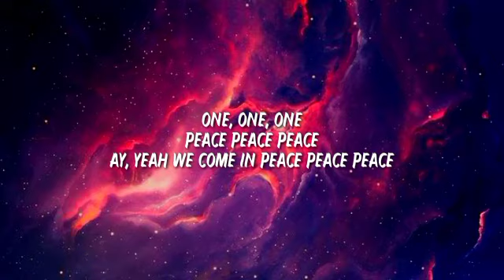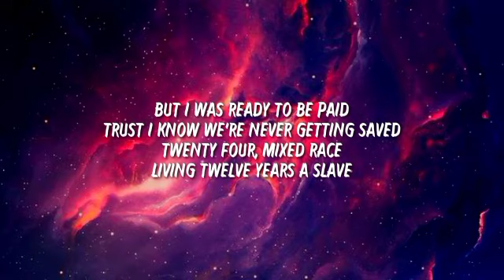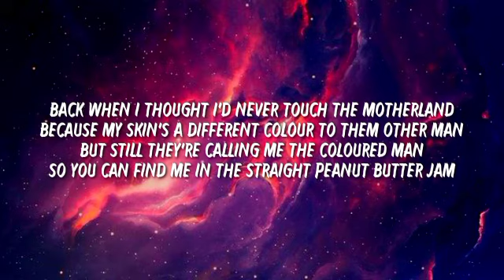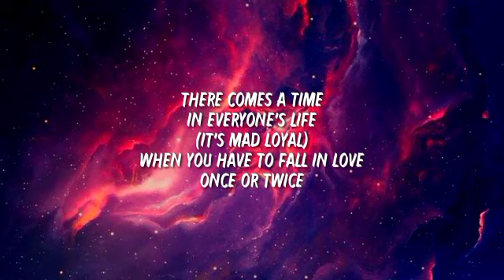Loyle Carner - Yesterday (Lyrics)